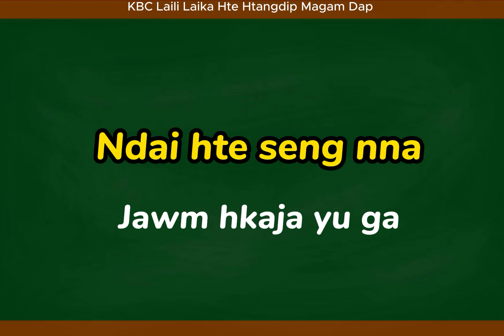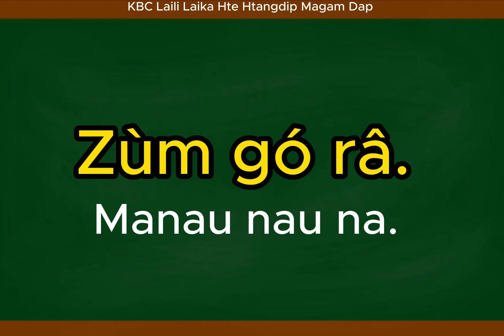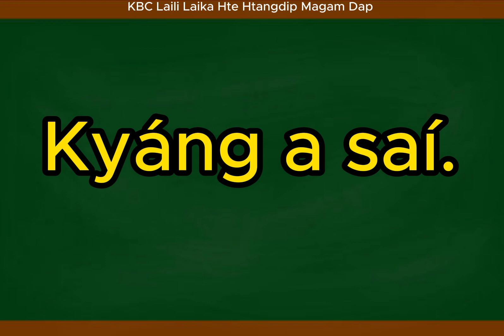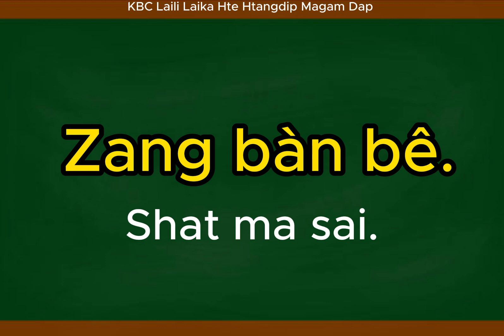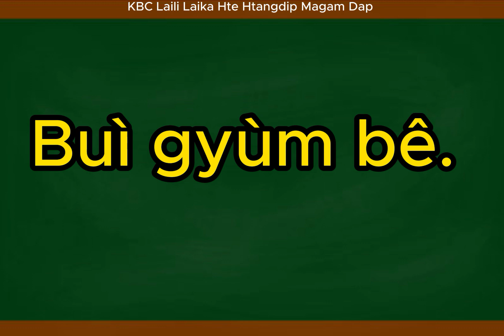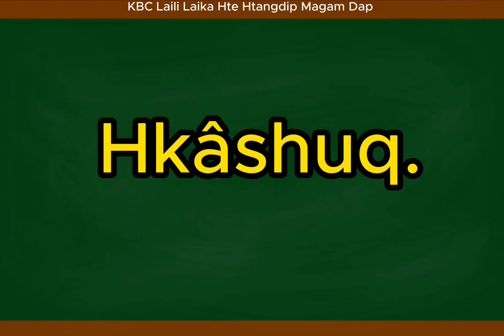Wunpawng/ Zaiwâ Aga Shrin ai Lamang v.(1)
Wunpawng Aga shaman lamang kaw nna, hkap tau la ga ai. Ndai sumla hkrung gaw, Zaiwâ aga hpe myit lawm ai ni, sharin la mayu ai ni a matu myit mada let gin shalat da ai re. Ndai lamang hpe KBC LLH kaw nna, woi on let ZBTC hte  ta gindun let myit sawn galaw shapyaw dai ai re. Yu n-gun jaw let Zaiwa Aga hpe jawm sharin hkam la sa wa ga.